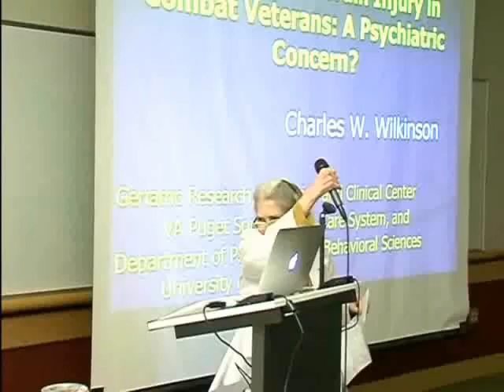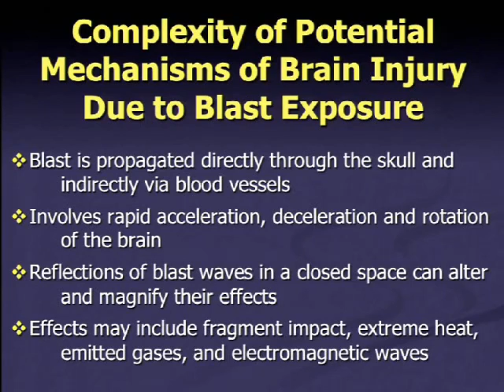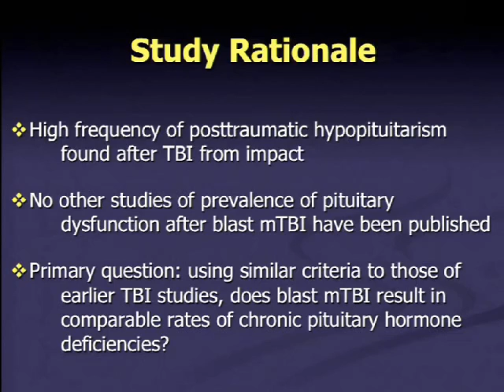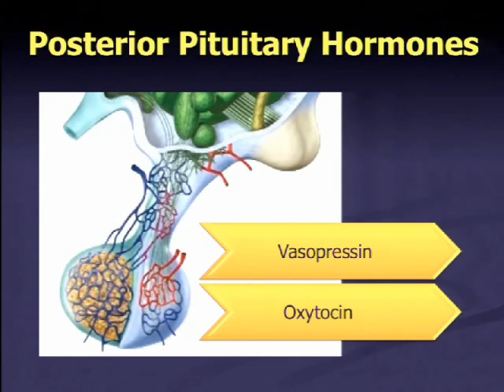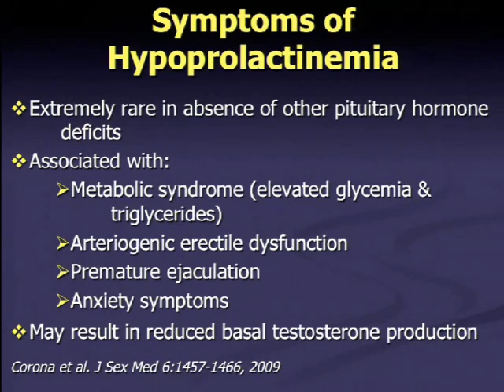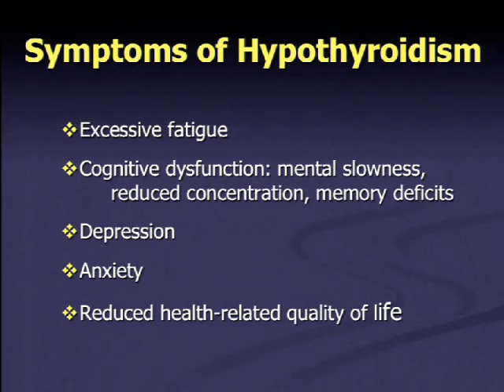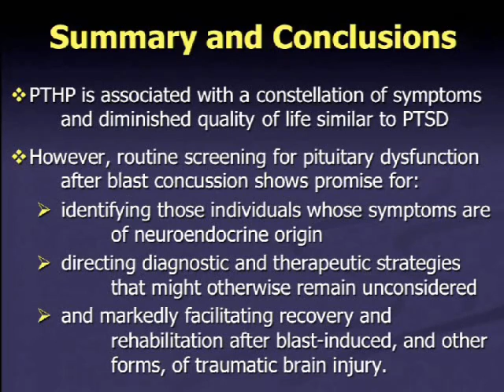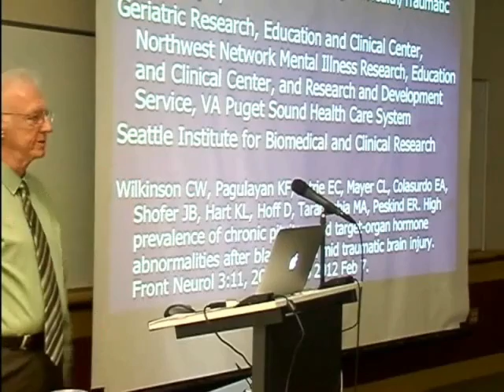Pituitary Hormone Abnormalities, Blast-induced Traumatic Brain Injury: Psychiatric Concern?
University of Washington, Department of Psychiatry & Behavioral Sciences, Grand Rounds.  Charles W. Wilkinson, “Chronic Pituitary Hormone Abnormalities After Blast-induced Mild Traumatic Brain Injury in Combat Veterans: A Psychiatric Concern?” presented on April 6, 2012.